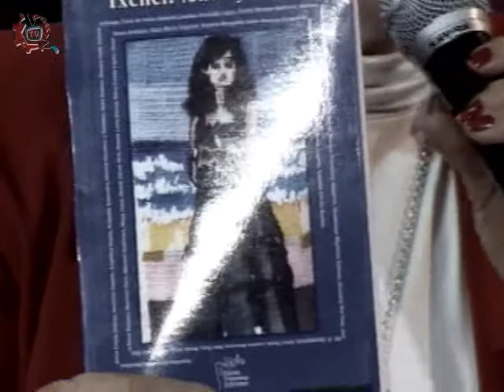20140331-CE1314/Poesía, voz del espíritu/María Elena Solórzano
Poesía, voz del espíritu, Secretaría de Educación Pública en el Distrito Federal, México, Secundarias Técnicas, DGEST Media, DGEST Tv Producciones con fines educativos para secundarias técnicas en el Distrito Federal, México.